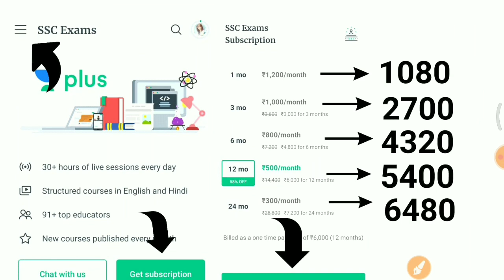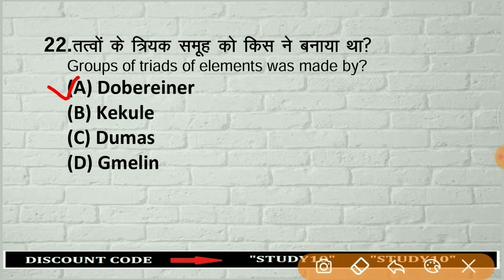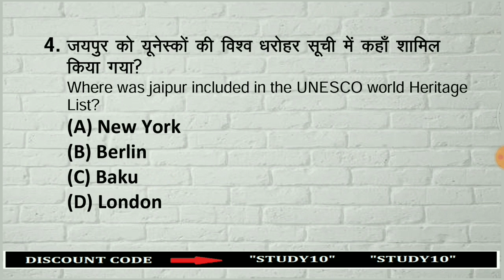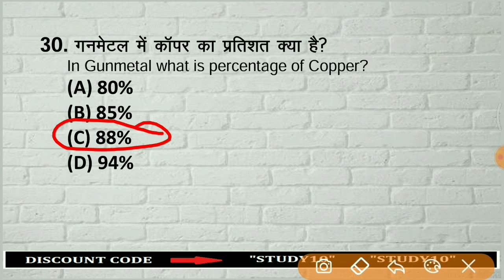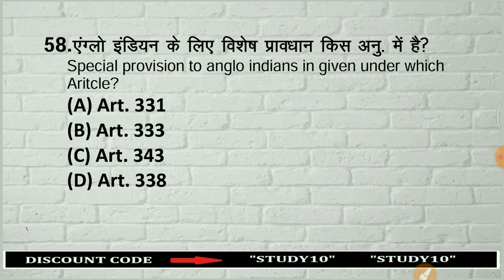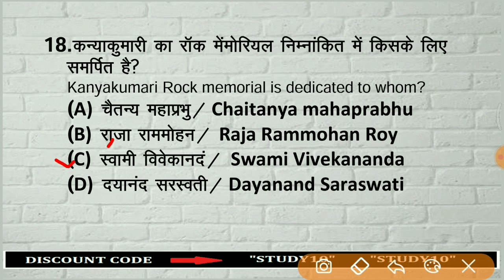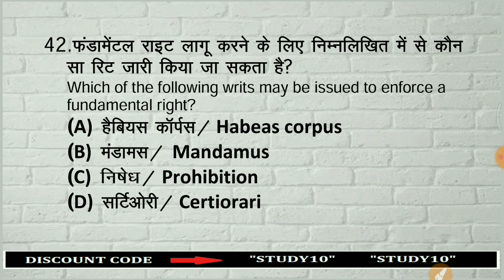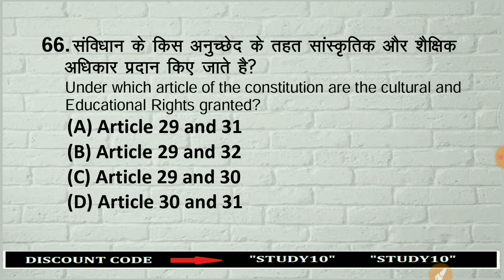🔴Live Test || Top 100 GK Questions and Answers for SSC, Railway NTPC, Group D, Delhi Police etc..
✿ Early Morning Shows:
05:00 AM - Ghatna Chakra 2020 by Krati Ma'am
05:30 AM - Reasoning For All Exams by Samashti Ma'am
06:00 AM - Special Videos by Aman Sir

✿  IBPS PO 2020:
6:30 AM English by Anchal Ma'am

✿ Morning Shows:
07:00 AM - Current Affairs Show by Krati Ma'am
08:00 AM - Burning Issues by Krati Ma'am
08:15 AM - The Hindu Editorial by Gauri Ma'am

✿ UPSI/UPP/UPSSSC/VDO 2020 Exams:
09:00 AM - Hindi by Alok Sir
09:30 AM - GK by Rohit Sir
10:00 AM - Maths by Akash Sir

✿ Railway NTPC 2019 (Crash Course) :
11:00 AM - GS by Krati Ma'am

✿ SSC CHSL 2020 (60 Days Crash Course):
11:30 AM - Reasoning by Akash Chaturvedi Sir
12:00 PM - Maths by Ajay Chaudhary Sir
12:30 PM - GK by Alok sir
01:00 PM - English by Akanksha Ma'am

✿ Target SSC CGL 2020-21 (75 Days Crash Course):
01:30 PM - English by Gauri Ma’am
02:00 PM - GK by Ankit Sir
02:30 PM - Reasoning by Ritika Ma’am

✿ RRB Group D 2019 (CBT-1):
03:00 PM - Maths by Suresh Sir
03:30 PM - Science by Priya Ma'am
04:00 PM - Reasoning by Akash Chaturvedi

✿ RRB NTPC 2019 (CBT-1):
4:30 PM - GK by Bhaskar sir
5:00 PM - Science by Rohit sir
5:30 PM - Reasoning by Ritika Ma'am
6:15 PM - Maths by Rahul sir

✿ All SSC Exams 2020-21:
07:00 PM - GK by Rohit Sir
07:30 PM - Maths by Prabal Sir
08:00 PM - General Science by Aman Sir
09:00 PM - English by Aisha Ma'am

✿ RRB NTPC 2019 & Group D 2019:
09:30 PM - GK Live test by Aman Sir

✿ IBPS PO 2020 :
10:00 PM - English by Gauri Ma'am

✿ For All Competitive Exams:
10:30 PM - GK/GS/GA by Mahendra Ratnoo

1. One Subscription, Unlimited Access
2. Learn from your favorite teacher
3. Real time interaction with teacher
4. You can ask doubts in live class
5. Limited students
6. Download the videos & watch offline